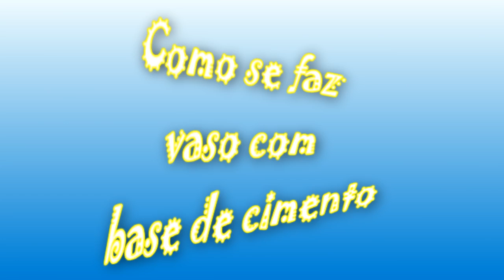Como se faz vaso com base de cimento (How to make cement-based vase)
Olá pessoal, nesse passo a passo vamos fazer um vaso com base, ambos de cimento.
Vamos precisar de pedaço de tecido, uma vasilha para usar como molde, cimento, areia, cola, tinta a gosto, pedaço de cano pvc de 100 para fazer a base.
Receita da masa: 500 g cimento, 500 g de areia.
Receita da massa de modelar: 250 g de cimento, 250 g de areia .